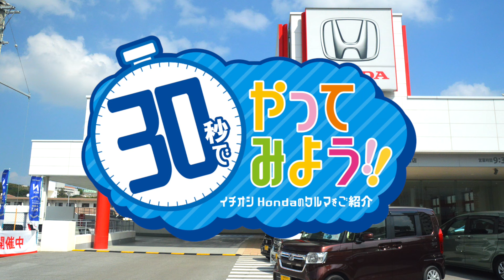新車紹介🚗30秒でやってみよう！！〜N-BOX Custom〜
Hondaのクルマを愛するスタッフが、イチオシHondaの車を30秒でご紹介！
今回は、一日橋店・上江洲さんのチャレンジを再配信。

クセがありすぎる！？N-BOX Customの紹介、どうぞご覧ください！

※新型コロナウイルス感染拡大防止対策を実施しております。

🚗営業時間
9:30〜18:00(毎週火曜日/毎月第二・第三・第四水曜日定休)